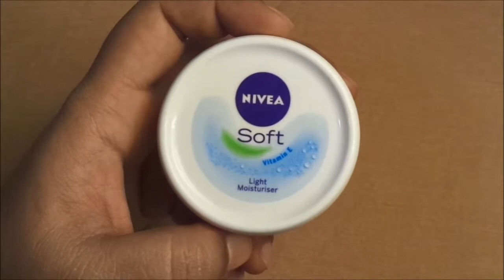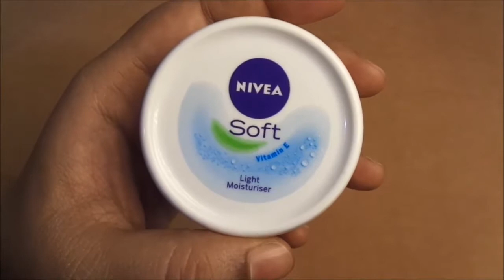Nivea Soft Light Moisturiser | Nivea Soft Light Moisturiser Review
Nivea Soft Light Moisturiser Review |